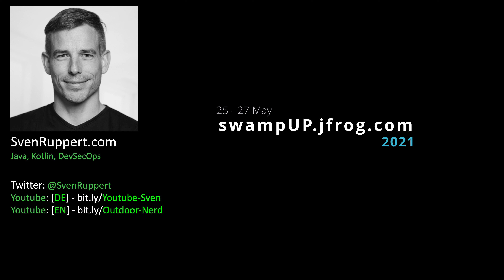Trailer for my talk at SwampUP 2021- 4k - english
I am speaking at SwampUP from jfrog about security, DevOps, SRE and the efficient tooling to start with ShiftLeft

Cheers Sven